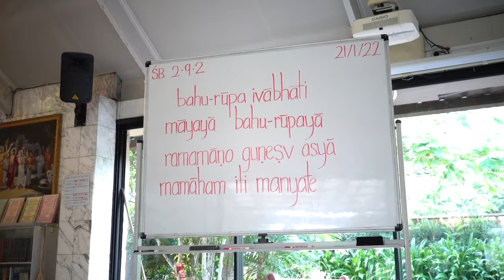Srimad Bhagavatam 2.9.2 - Srimati devi dasi - 21 Jan 2022.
Srimad Bhagavatam class given by HG Srimati devi dasi at ISKCON New Govardhana Temple.
krishnafarm.net